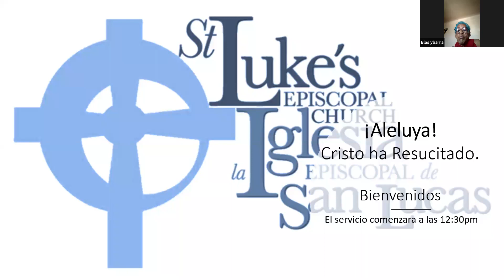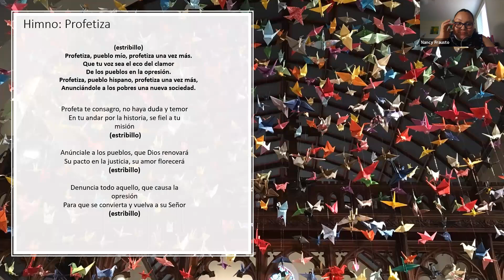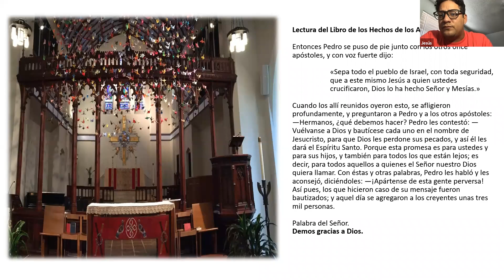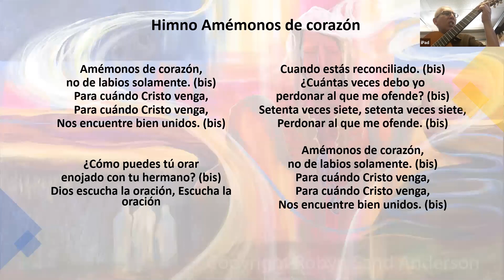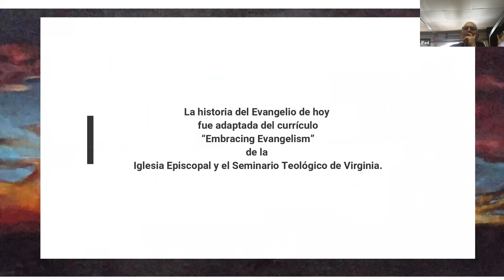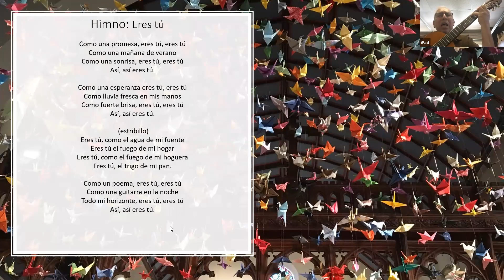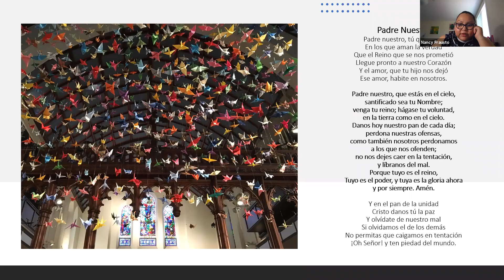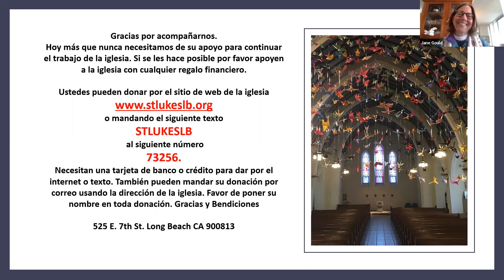Tercer domingo de Pascua | 26 de abril, 2020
24:44 El sermón | La Revda. Nancy Frausto